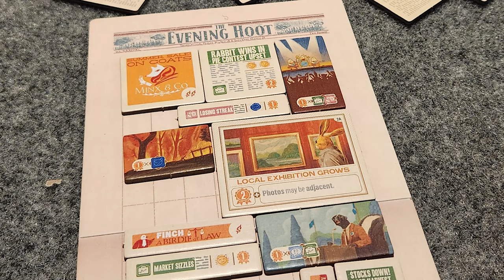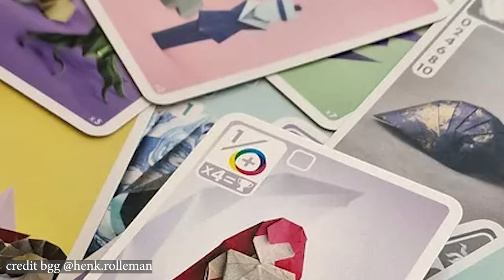Ep 145 - Starting Over with $150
Welcome to Second Star to the Left! Here’s where we share board game reviews, ramblings, and a few wrong turns along the scenic route!

What would you do if all your games were gone and you had only $150 to start over?? Billie and I are about to find out!

Wanna see what Tablenauts’ lists look like?
What Games Would We Buy If We Lost Our Collection?

Ep 22 Zombies Stole Our Games! $100 Spooky Game Collection

Hop in to talk board games or anything else! It’s a great group of friends you haven’t met!

🎲Wanna play some games with this awesome community? Find our Board Game Group on BGA - BG Hub

📺We’re streaming on Twitch! Random times and whatever we’re playing at the moment but it’s lots of fun so sign up for notifications

Carefree - Adobe Stock Asset ID: #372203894

🌎Wanna find us elsewhere on the internet?